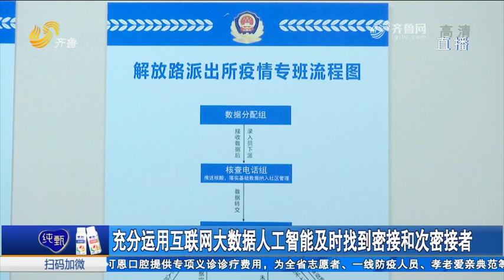Jinan reports 6 confirmed cases